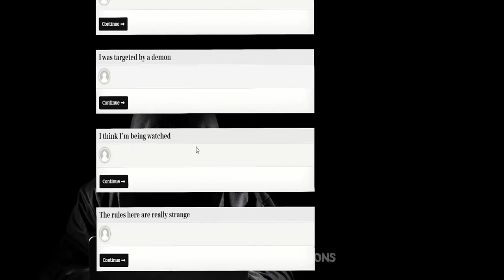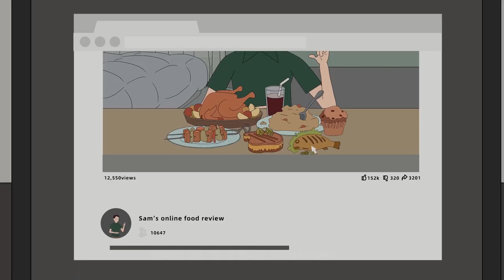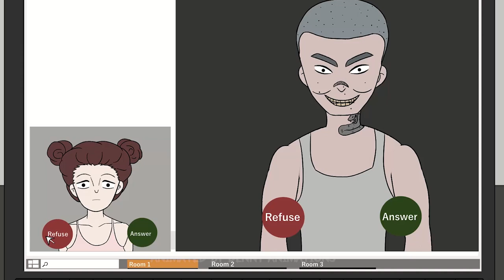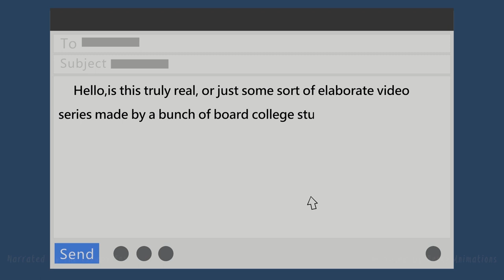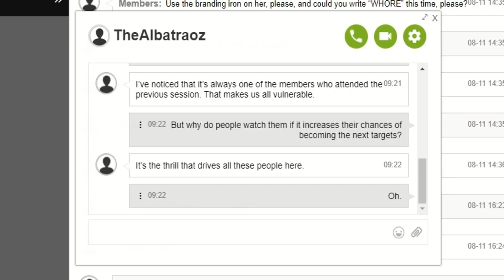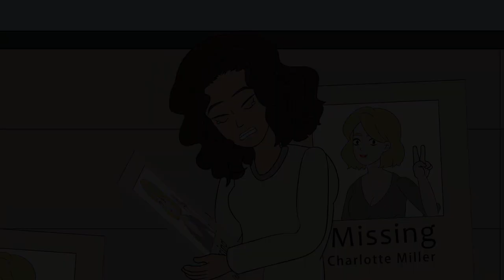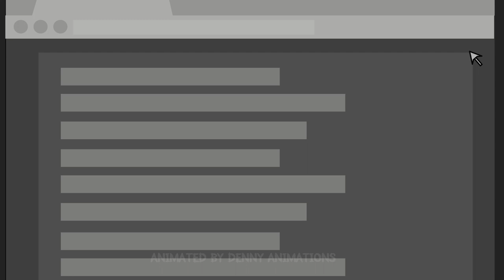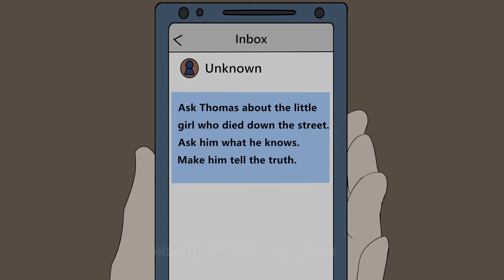9 DARK WEB HORROR STORIES ANIMATED COMPILATION (Best of 2021-2022)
I hope you enjoy these stories.
0:00 - Story 1
8:05 - Story 2
17:02 - Story 3
26:45 - Story 4
32:16 - Story 5
39:51 - Story 6
47:28 - Story 7
54:27 - Story 8
1:05:11 - Story 9